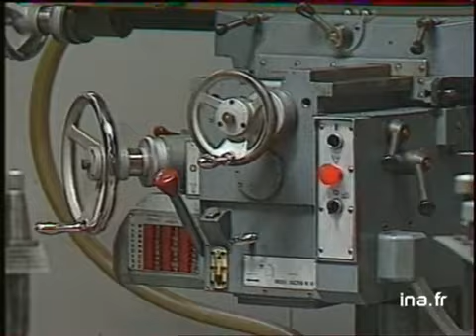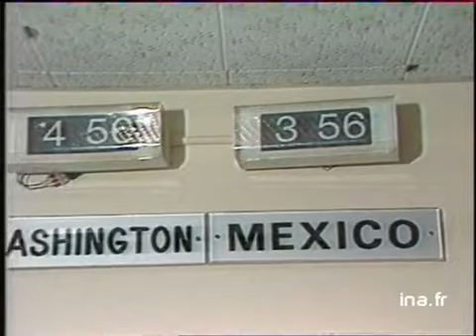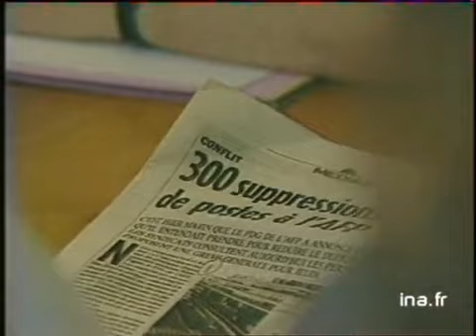JA2 20H : EMISSION DU 09 JUILLET 1986